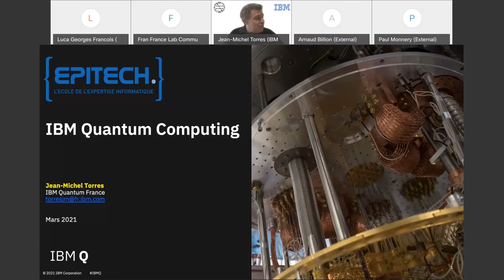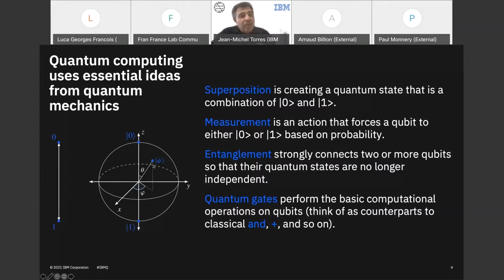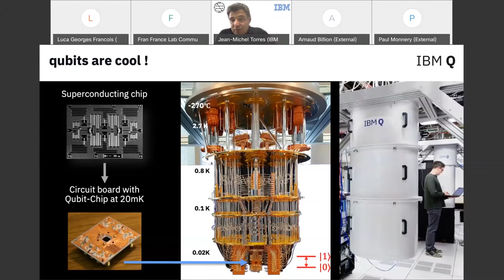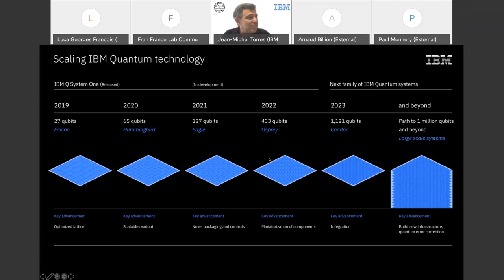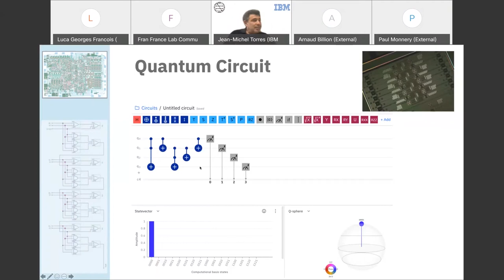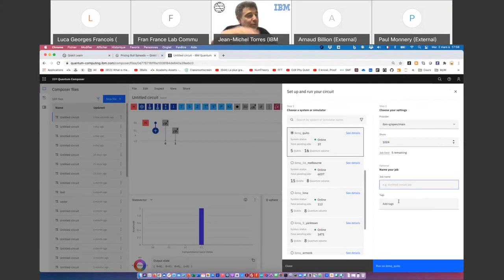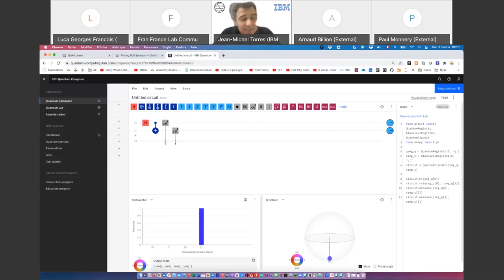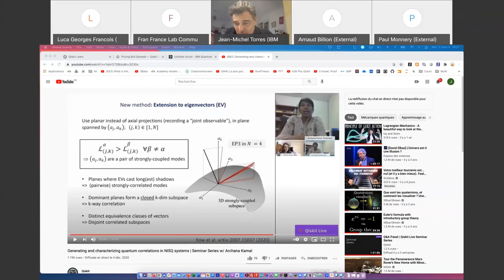IBM x PoC - Quantum Computing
Sur le mois de mars, PoC et IBM vous proposent plusieurs workshops sur les outils d'IBM.

Dans ce premier workshop, des ingénieurs d'IBM vous apprennent à utiliser QisKit, le framework Open Source de Quantum Computing qui permet de réaliser des programmes pouvant tourner sur simulateur ou sur calculateurs quantiques.

Jean-Michel Torrès, Chef de Projet au sein de l’« IBM Q Hub » de Montpellier, aborde les sujets suivants :
- Existe-il un language de programmation quantique ?
- Démonstration d'un programme quantique avec 2 qubits, 2 portes - superposition et intrication.
- Comment puis-je en apprendre plus ? Comment accéder aux kits de développement Open Source mis à ma disposition ?
- Comment les entreprises peuvent expérimenter dès aujourd'hui le quantique et s'y préparer ?

Ceci est une rediffusion de l'évènement organisé le 2 mars 2021 pour 400 participants.